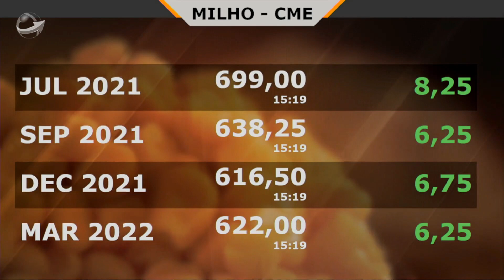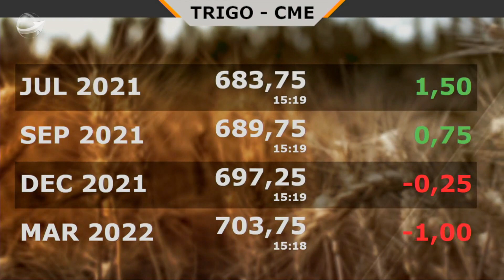Soja sobe na CBOT nos vencimentos da safra nova focando clima adverso nos EUA e menos no USDA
Aumento dos estoques finais americanos ainda os mantém apertados. Estoques da safra nova estão estimados para pouco mais de 4 milhões de toneladas. Clima adverso nos EUA deve se manter no centro das atenções e garantir volatilidade acentuada.